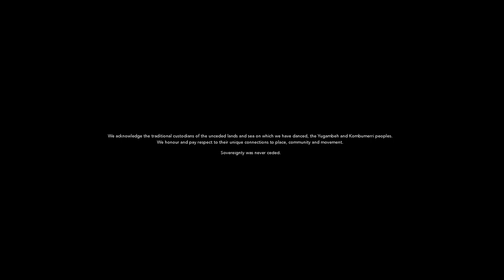FE ~ NUDO Dance | Short Film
Here we present the video entitled ( FE ) Inspired by the Afro- Cuban Yoruba Culture mixed and taken to a modern contemporary form

DANCE COMPANY
NUDO

Initial creative development for NUDO’s premier work, Fe.

Supported by Supercell: Festival of Contemporary Dance through The Makers Program - a commissioning project and HOTA Home of the Arts